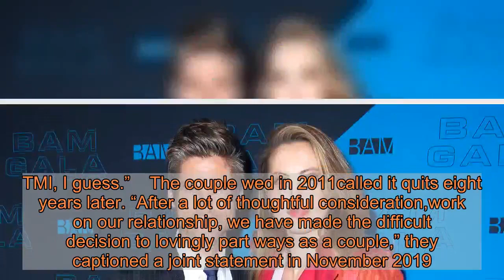Eva Amurri and Kyle Martino Celebrate ‘Amazing’ Easter With 3 Kids Following Divorce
Coparenting like pros! and spent Easter together with their brood, five months after announcing their split.  “Fun day with the fam,” the athlete, 39, said during an NBC Sports Soccer Instagram Live on Sunday, April 12. “I’m quarantining with the ex. It’s kind of amazing, though. My exI are spending some really good time with the kids. We’re doing an Easter egg hunt later.”  The Georgia native joked, “Basically, [we] just fast-forwarded through a year of therapy and getting to an amazing place in three weeks because now we have to live together. TMI, I guess.”  The couple wed in 2011called it quits eight years later. “After a lot of thoughtful consideration,work on our relationship, we have made the difficult decision to lovingly part ways as a couple,” they captioned a joint statement in November 2019. “We are committed to,excited about, raising our three beautiful children as close friendsdeep partners,we have the utmost respect for one another.”  Four months later, Amurri, 35, gave birth to their now-1-month-old son, Mateo. The infant joined older siblings Marlowe, 5,Major, 3.  “Our family has grown,” the former professional soccer player captioned the newborn’s Instagram debut in March. “It’s with full hearts we introduce Mateo Antoni Martino to the world. Mama was a rockstar bringing this incredible gift into the world. ModernMartinoFamily.”  The exes have celebrated holidays together in the past, from Thanksgiving to Christmas.  “We pretty much had the Thanksgiving from Hell (Tummy bug extraordinaire) but the best day today,” the Undateable alum captioned a family selfie via Instagram in November 2019. “All five of us! The tree is decoratedthe kids even picked out which half of the ornaments are going to their tree at Daddy’s house. Feeling lots of modern love this holiday season.”  While the former couple didn’t take any pictures together the following month, Amurri hinted at their family festivities in her Christmas caption. “We’ve been having a really relaxedslow one, just spending time the five of us,” she wrote at the time. “It’s been awesome. And my house looks like a toytrash bomb went off. And I’m not even mad about it.”